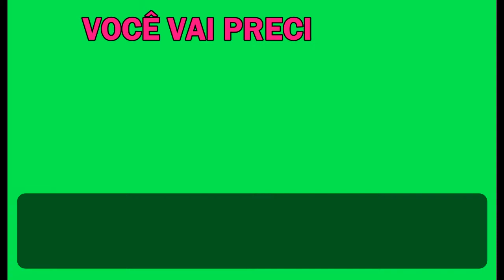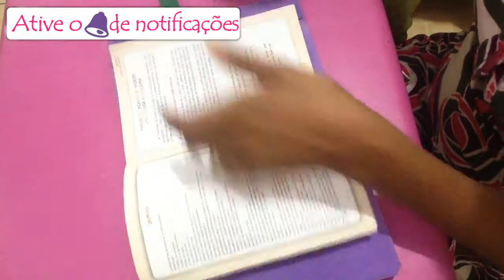Como fazer Capa para Cartão de Vacina / Show da Luna ♥ Hellen Chagas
★Olá pessoal... Neste vídeo ensinar vocês  *Como fazer Capa para Cartão de vacina * vem comigo!!
*Você vai precisar de*:  Cola quente, tesoura, eva.